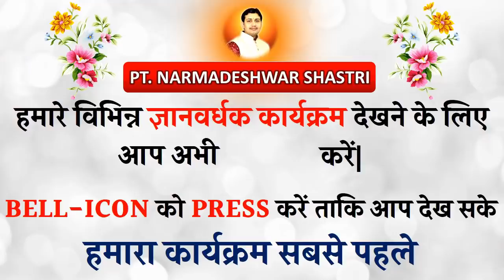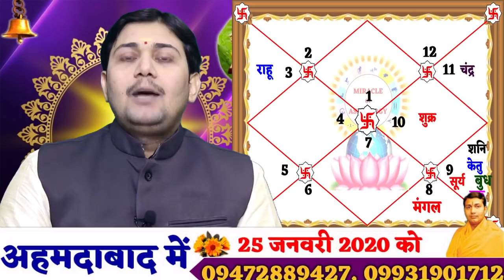01January 2020 |AAJ KA RASHIFAL| नववर्ष के पहले दिन करें ये 2 काम पूरा वर्ष अच्छा जायेगा